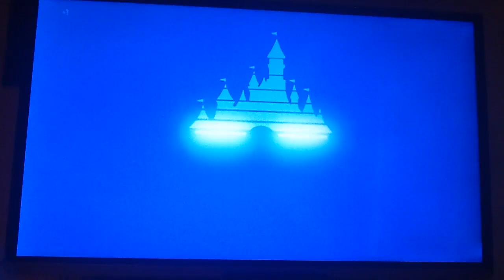Tarzan - Channel 5 Intro (RANTIADO)